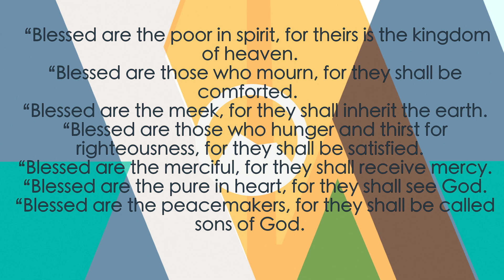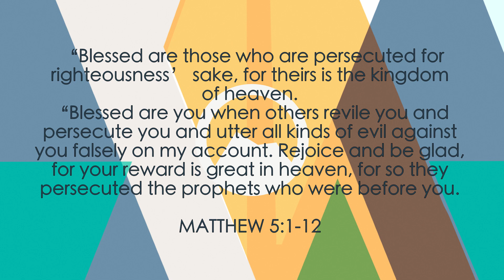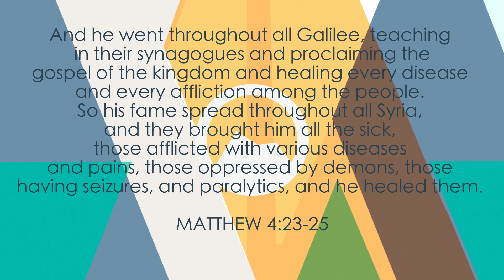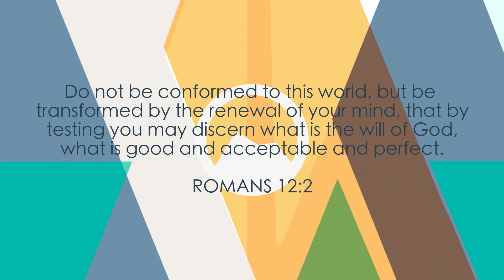CRYouth - The Sermon on the Mount - January 20th, 2021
The Upside-down Kingdom of the Beatitudes